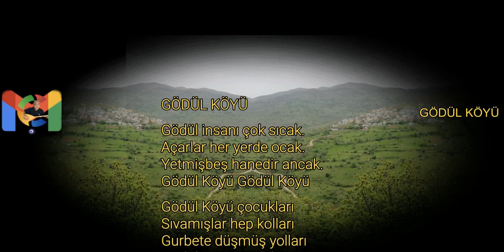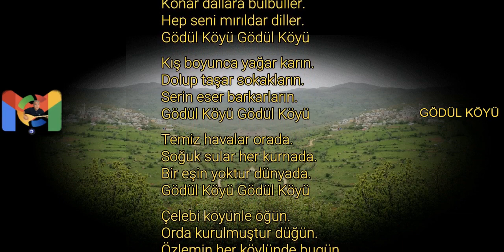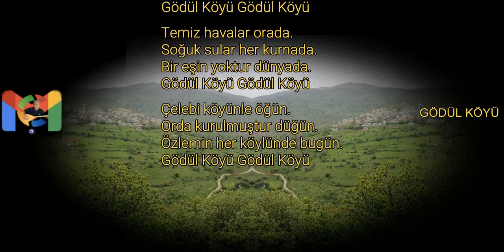4 Mevsim Gödül Köyü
🔔🔔🔔 YouTube Kanalımıza 🔔🔔🔔
👍Videolarımızı beğenmeyi, 👍👍👍
✍️Yorum yazmayı, ✍️✍️✍️⌨️⌨️⌨️
🤝 Paylaşmayı ve destek olmayı unutmayınız lütfen !!!👌👌👌🤝🤝🤝
🔔🔔🔔 Teşekkürler !!! 🔔🔔🔔
GÖDÜL KÖYÜ

Gödül insanı çok sıcak.
Açarlar her yerde ocak.
Yetmişbeş hanedir ancak.
Gödül Köyü Gödül Köyü

Gödül Köyü çocukları
Sıvamışlar hep kolları
Gurbete düşmüş yolları

İlkbaharda açar çiçek.
Öter tarlalarda böcek.
Dağlar taşlar inleyecek.

Yaz gelince kokar güller.
Konar dallara bülbüller.
Hep seni mırıldar diller.

Kış boyunca yağar karın.
Dolup taşar sokakların.
Serin eser barkarların.

Temiz havalar orada.
Soğuk sular her kurnada.
Bir eşin yoktur dünyada.

Çelebi köyünle öğün.
Orda kurulmuştur düğün.
Özlemin her köylünde bugün.